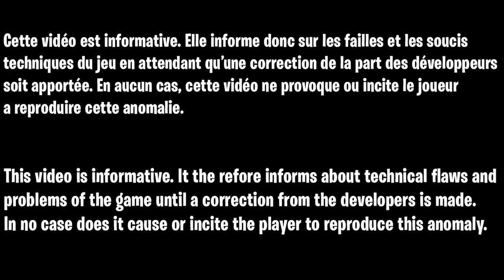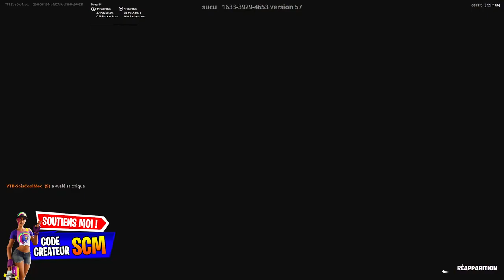GLITCH XP SAISON 2 FORTNITE, ASTUCE POUR GAGNER 20 000 XP PAR MINUTE FORTNITE SAISON 2 CHAPITRE 3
▬▬▬▬▬▬▬ • BIENVENUE 😍 • ▬▬▬▬▬▬▬

▬▬▬▬▬▬▬ • PARTENAIRES 💪 • ▬▬▬▬▬▬▬

👉StealthGamer:
"SOISCOOLMEC"
"STRIKESOISCOOL"

TikTok "SoisCoolMecYTB"
👻Snapchat "soiscoolmec"

.▬▬▬▬▬▬▬ • TOP DON 💰 • ▬▬▬▬▬▬▬

▬▬▬▬▬▬▬ • MUSIQUE OUTRO 🎵 • ▬▬▬▬▬▬▬